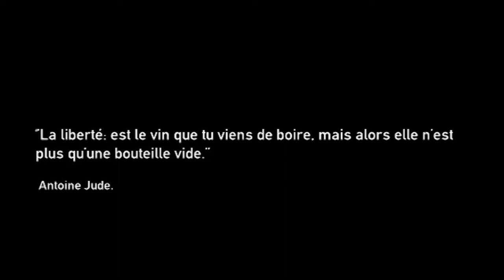Film: JAKUB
JAKUB
Jakub, un artiste de rue d'origine tchèque, se poste tous les jours au Mont des Arts, à Bruxelles, pour faire des bulles de savon. Entre deux performances, il se confie sans tabous ; il pose un regard critique sur la société dans laquelle nous vivons, et parle de sa difficulté à y trouver une place. Chaque soir, il retrouve Gagan, un immigrant illégal venu d'Inde. Avec ses gains de la journée, Jakub achète à boire et à manger et invite son ami à partager son repas. Alors qu'ils mangent, boivent et fument, les deux jeunes hommes parlent de leur avenir et de leurs rêves. Le film est un parcours d'une journée dans la vie de Jakub à Bruxelles. Un portrait singulier, émouvant, qui pousse à la réflexion.

Belgique | 2012 | 40 minutes | Vidéo HD
Un film de Alexander Viva-Misel